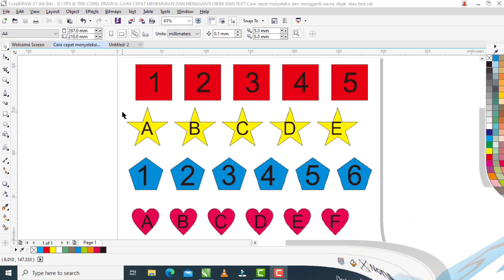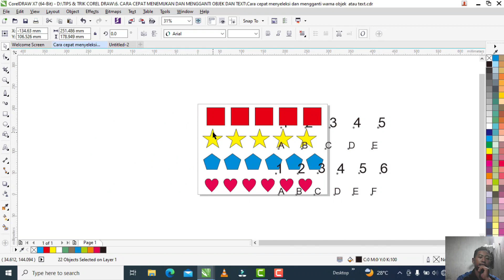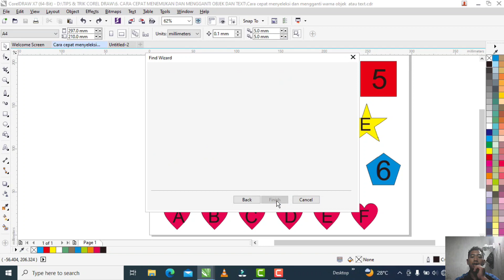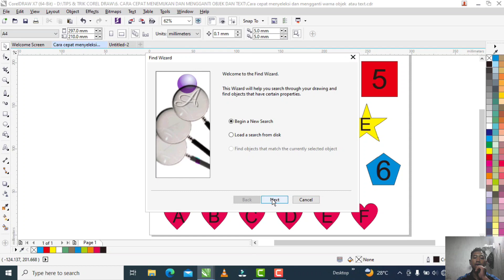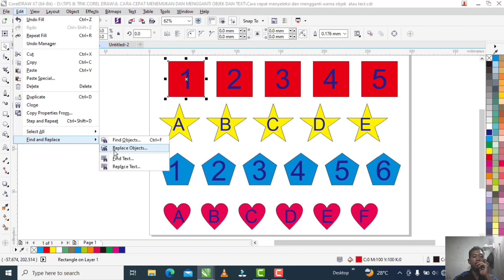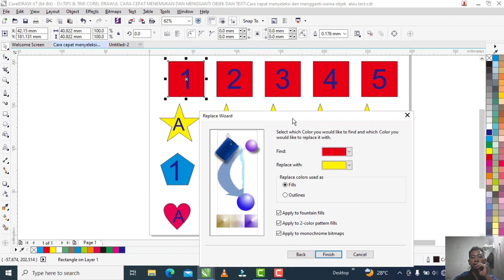Cara menyeleksi warna yang sama dan mengganti warna objek di corel draw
Kali ini kita akan belajar cara menyeleksi warna dan mengganti warna objek / text di coreldraw.